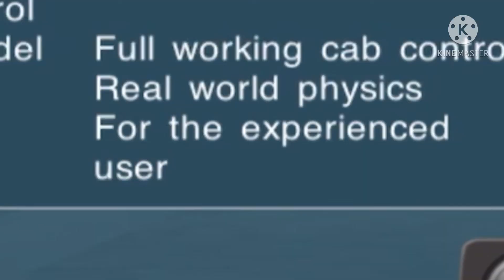Trainz 2 2022/HD US trains